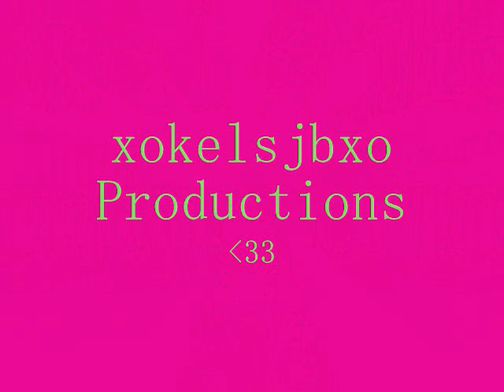Crazy For You Episode 15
heyy guysss. again srry i havn't posted in a while, but tomarrow is a half day for me, so i hopefully will work on the story a little, so i can get more posts out. Thanks to all who entered the contest, and sorry if you didn't win, THIS TIME. there will deffinatly be a next time, so don't be discouraged.
storyy
Recap: Kelsey and Nick were just at their date, and kelsey made nick promice never to leave her...
Meanwhile:
Joes POV
Ive been texting this girl for so long This is so confusing!! She leads me on, then blows me off, then leads me on again! What the hell. You know what? Im giving up! I give up on girls. Without thinking, I throw my phone against the bedroom wall. Then it rings again. Well, one more text wont hurt.. so I pick it up reading the text I got from the girl. Ugh! She blew me off again. Now I really am done!
Kevin: Are you really that desperate?
Joe: No! ..maybe..
Kevin: Hey, well maybe Kelseys friends will help you with that.
Joe: Your right! They are coming tomorrow, right?
Kevin: I think.
Joe: SWHEEET!!
Kevin: Okay Joe

Kelseys POV:
Okay, so I drove myself to the airport so that I could meet Kilee and Danielle after they get off their plane. I would then help them get settled into their hotels, and take them to go meet my friends. I was excited to see them, but then again was worried about it.
Danielle!!! Kilee!! I yelled as soon as I saw the familiar faces.
Kelsey! they screamed back as we ran toward each other and gave each other big hugs.
Kilee: OMGGG! We missed you so much!
Kelsey: I missed you guys too!
Danielle: Soooo, you guys want to get going? I really want to breathe some fresh air.
Kelsey: Sure, my car is outside.
We get in the car, drive to the hotel, unpack, blah blah blah Then it was time to go to my place.
Kilee: Kelsey! This is so cool! I wish I lived here!
Kelsey: Yeah, so do I—
Danielle: Do you want to go meet your friends now? Im dying to meet them!
Kelsey: Sure, I guess
We get back into the car, and I start driving
Kelsey: Sooo, guys anything new?
Danielle: Well, not really me, but Kilee.
Kilee: Danielle! Shut up!
Kelsey: Kilee, whats up?
Kilee: Okay, well I didnt want to really tell you this right now since we were supposed to be having fun here and stuff, but me and Darrin broke up.
Kelsey: Omg! Kilee, Im so sorry! :(
Kilee: Its okay, Im over it.
Kelsey: But you two have been dating for like 2 years!
Kilee: I know, but its over now, and Im fine with it, I guess
Kelsey: Whatever you say girl
Danielle: So dont the Jonas Brother have a home here?
Kelsey: Yeah, umm, yup.
Kilee: That is soo cool! Maybe we will get a chance to meet them!!
Kelsey: Maybee
So we drive for a little bit longer (and ill be fine!!! Hehe), and we finally drive up to the house.
Danielle: Wow, o my gosh, this is soo big, youre friends must be rich!
Kelsey: ha, you have no idea.
Kilee: well, what are we waiting for? Lets go!
We all walk up to the door, and I ring the doorbell, and none other than Joe opens the door.
Kilee: uhh uhhhh,
Joe: Hey guys!
Kelsey: Supriseee— *unsure voice*
Danielle: Ohh ohhh myy goshhh. AHHHHHHHH! YOUR JOE JONAS!!!
Joe: uhm, yeah thats me *whispers* kels, didnt you tell them that you were staying with the Jonas Brothers?
Kelsey: Kinda, um not really. I thought I might make it a surprise*I say this as I see Kilee and Danielle are having mini spasms*
Joe: Nicee
Kilee: I dont believe it!!! Kelsey you were staying with them the whole time?
Kelsey: uhm, yupp.
Just then, Danielle ran up to Joe and gave him a big hug. And Kilee was trying to keep cool, even though I could tell she was jumping out of her shoes. I could tell already that this was going to be just pure joy not! I was already getting annoyed with them.
Joe: Umm, hi
Danielle: Sorry, ha, I just love your music!
Joe: Thanks!. do you guys want to come in??
k, short, but o well.
K guyss, a question...
When i put the new story up, will you guys read it???
OOO. and another thing, go read DontForget2Rock's story! I'm in it!
Link is
go to it :)